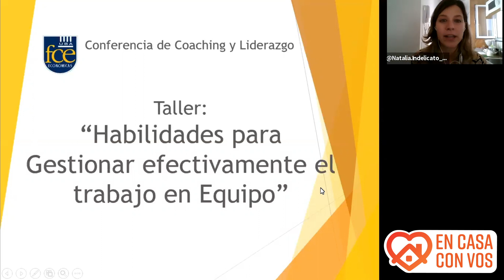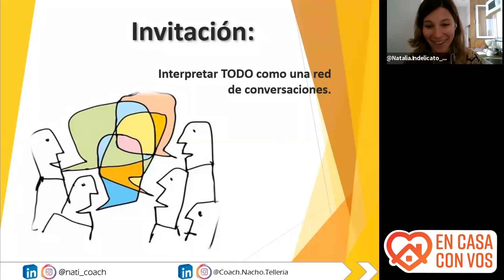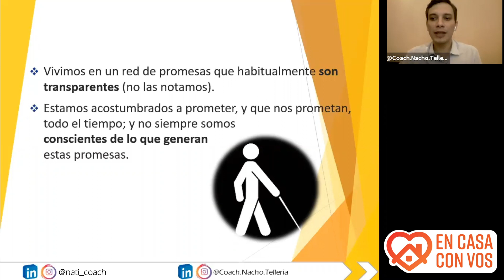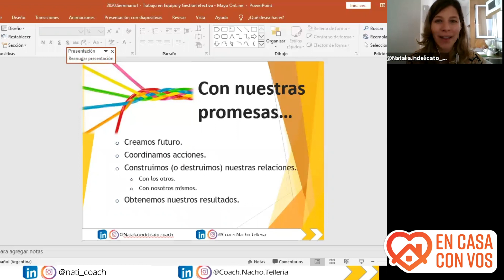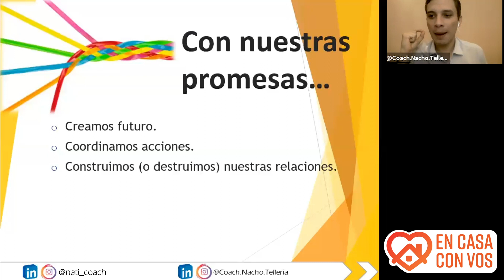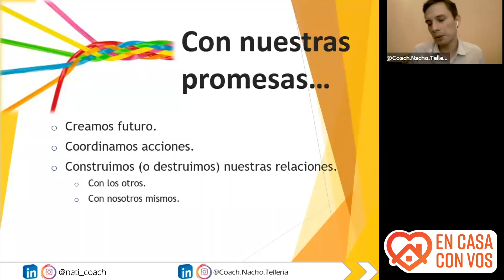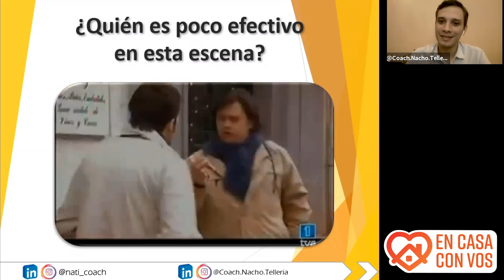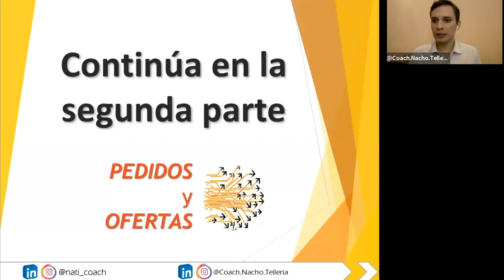Coaching: Habilidades para Gestionar Efectivamente el Trabajo en Equipo. Parte 1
Exponen: Lic. Adm. y Coach ICF Natalia Indelicato / Coach PCC-ICF  Nacho Tellería.

Conocer la importancia de los factores claves de un equipo de alto rendimiento.
¿En qué se basan? ¿Cómo se construyen?
En esta primera parte conocerás desde donde lograr eficiencia en las personas con las que trabajas y vives